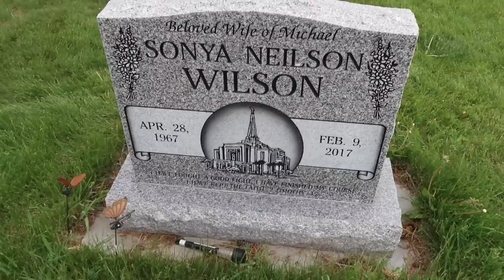Last Day of Griffiths Reunion - Day 2/2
Knife Cover